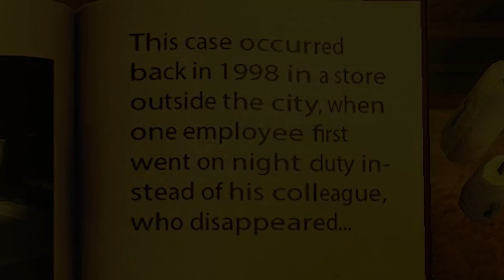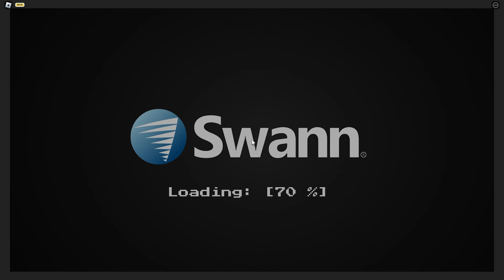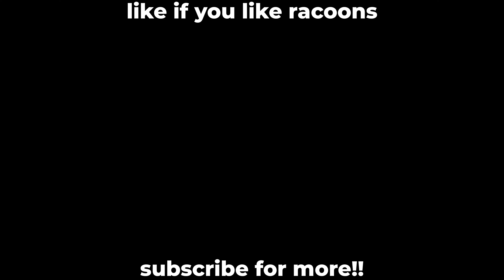DO NOT work at this Convenience store..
This is a Roblox game btw.
My first ever night shift, what could POSSIBLY go wrong here
Went back to my roots cause I like editing horror games.

Special Thanks to Superpealout for drawing the thumbnail! Check their Art out